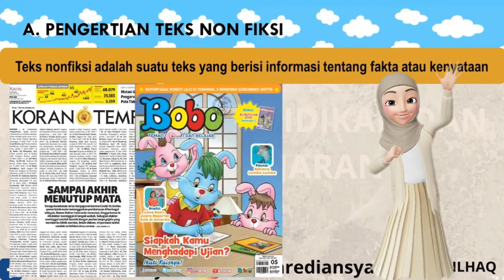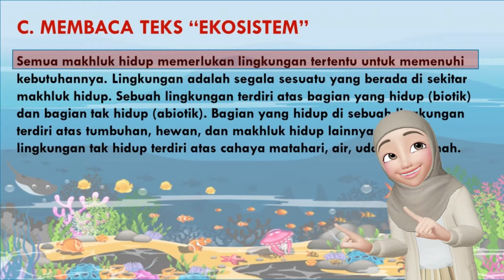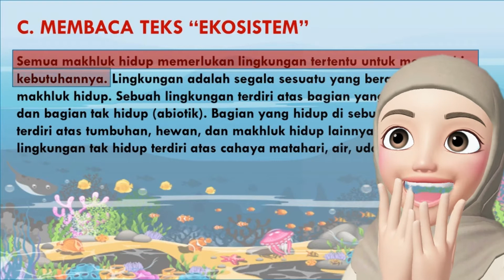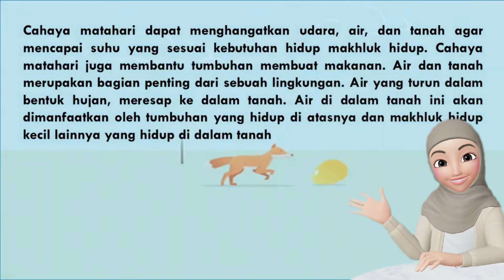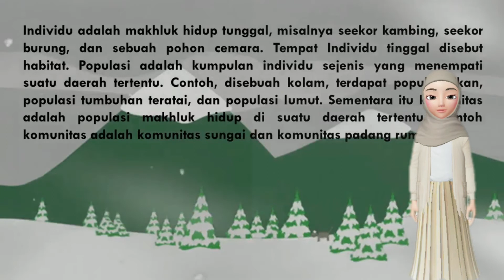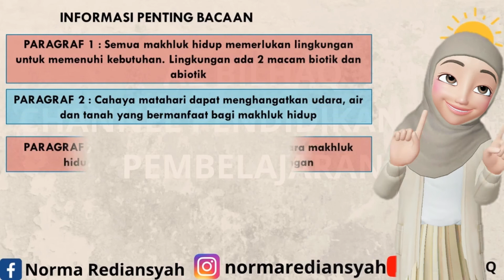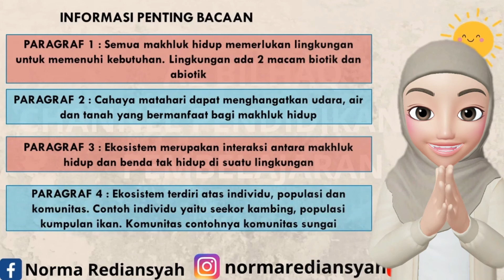Teks Non fiksi kelas 5 Tema 5 Muatan Bahasa Indonesia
Teks nonfiksi berisi hal-hal yang bersifat kenyataan. Kalian bisa menemukan pada berbagai media misalnya koran, tabloid dan lain sebagainya. yuk, simak video ini supaya lebih paham